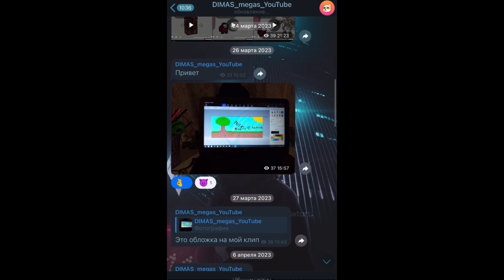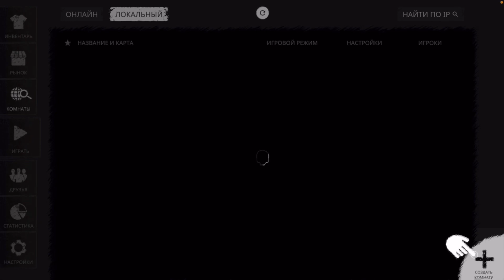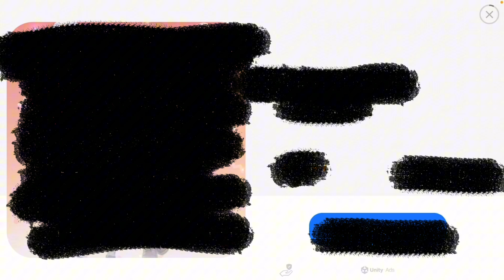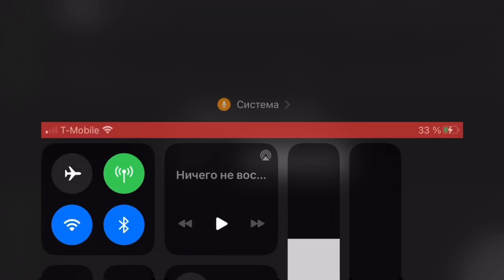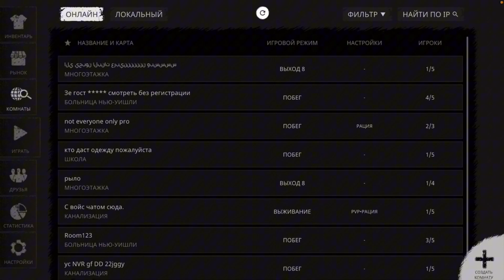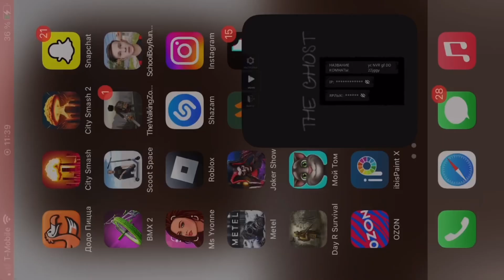Пытаюсь пройти Horror-игру "The Ghost👻" |1 ЧАСТЬ🥵